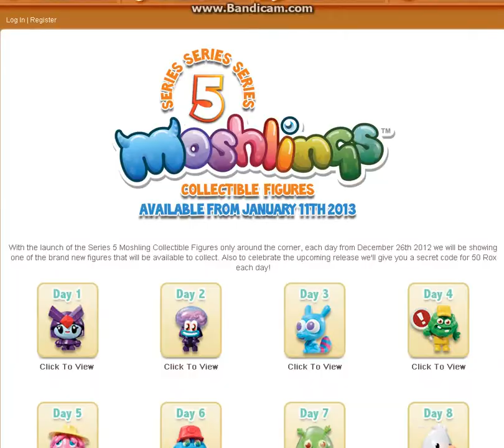Moshi Monsters - Series 5 Moshling Countdown - Day 11 - Long Beard